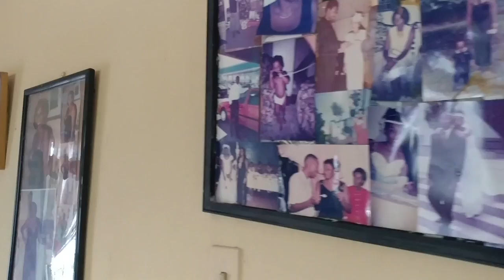OFF TO THE AIRPORT?!?!?!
Taking a drive with AL on our way to POS airport. We talk about the hottest pepper while showing you the beautiful landscape of Trinidad and Tobago.